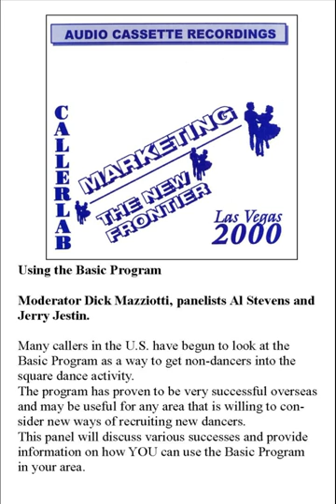2000 CALLERLAB Conv Using the Basic Program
2000 CALLERLAB Convention, Las Vegas, NV
Using the Basic Program
Moderator Dick Mazziotti, panelists Al Stevens and Jerry Jestin. Many callers in the U.S. have begun to look at the Basic Program as a way to get non-dancers into the square dance activity. The program has proven to be very successful overseas and may be useful for any area that is willing to consider new ways of recruiting new dancers. This panel will discuss various successes and provide information on how YOU can use the Basic Program in your area.